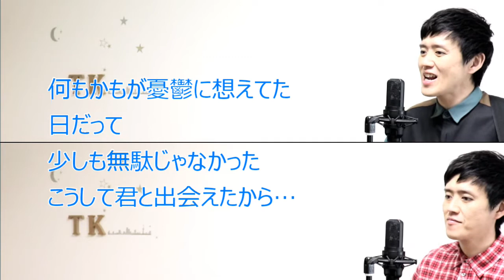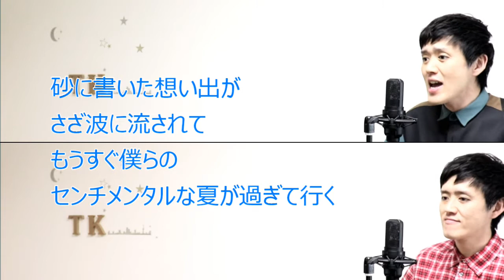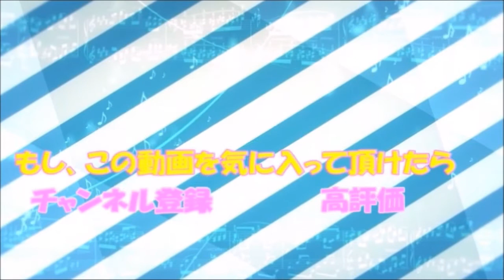【主旋律】センチメンタル ゆず cover by こばたつ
1.ハキハキした感じで歌いましょう
2.サビのリズムを大事に歌いましょう
3.最後の大サビは強めに歌いましょう

他にも

などなど！！！

配信中♪

Amazonミュージックでも聴けます♪

↓こちらからオリジナルCDも購入できます↓
☆★☆★☆★☆★ONE☆MAKE☆★☆★☆★☆★
～こばたつショップ～